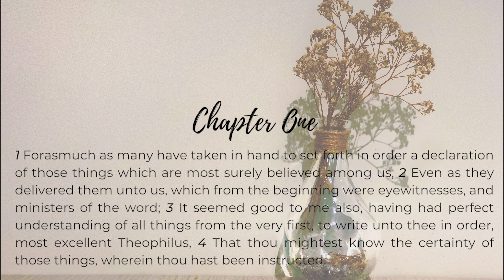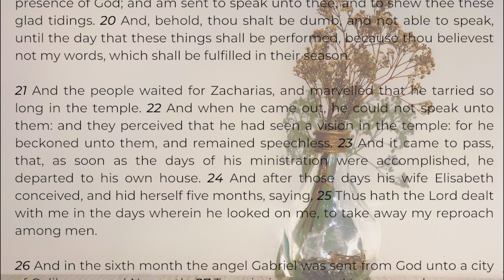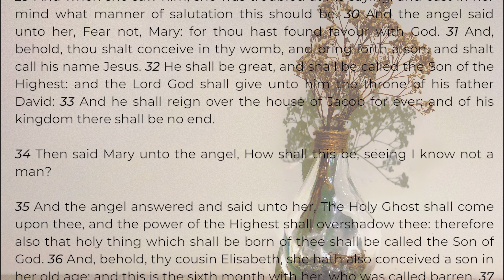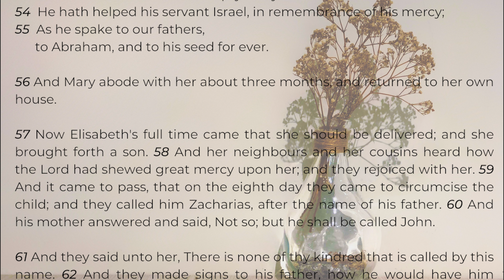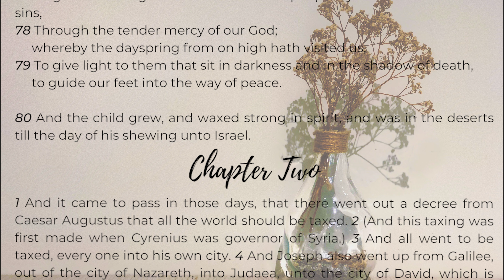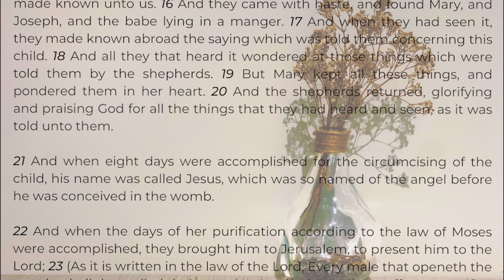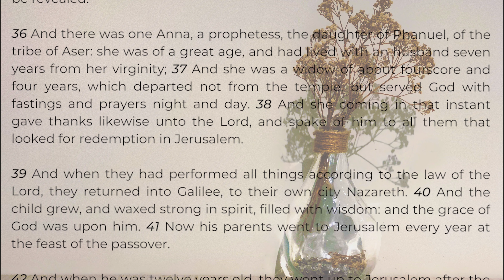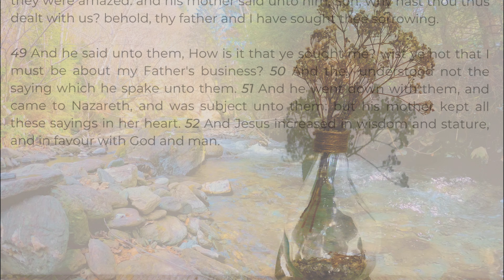Read the Gospels in 40 Days | Day 19 | Luke 1-2 | King James Version | DAILY BIBLE READING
Reading through the Gospels in 40 Days. Today is Day 19 and we are reading Luke chapters 1 & 2.
For this video I read from the King James Version. If you would like to watch/listen to the reading with a modern English version, then you can do that

Thank you for joining me on this Daily Bible Reading journey :-)

Time Stamps:
0:00 Intro
0:44 Luke Chapter 1
9:42 Luke Chapter 2
15:55 Outro